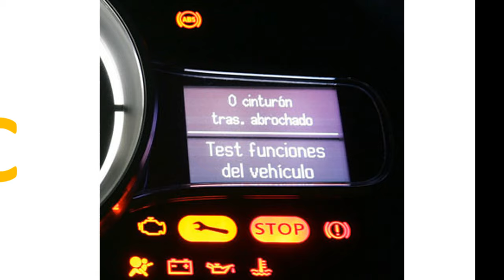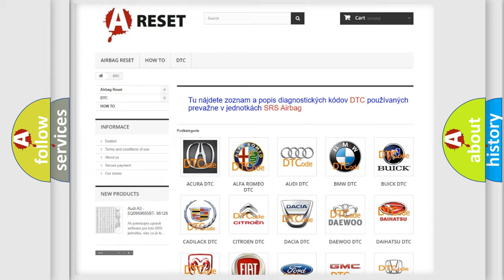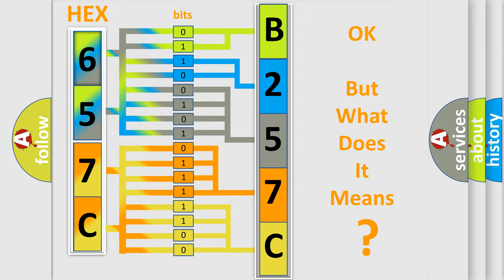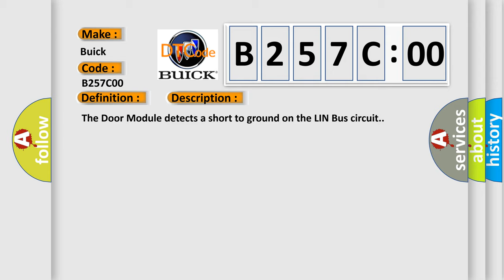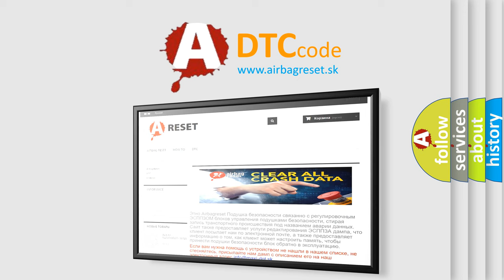DTC Buick B257C-00 Short Explanation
Contents:
0:21 Basic DTC analysis according to OBD2 protocol standard.
1:48 Insight into programming
2:58 A diagnostically understandable description of the Diagnostic Trouble Code
3:05 Basic error definition

Make:
Buick
Code:
B257C 00
Definition:
Lin Bus - Circuit Short To Ground
Description: